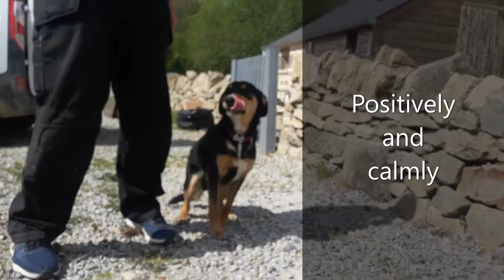DIY Activity Toys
Keep your dogs mind active even when walks are unsafe sue to extreme weather.
Here I walk you through how to replicate existing activity toys using household items.

Do you use these kind of toys with your dog?
How did they get on?
Did they enjoy the challenge?

If you are experiencing unwanted behaviours in your dog and would like some 1 to 1 help, then feel free to get in touch so that we can set up a time to chat through your questions and concerns via an online chat.

For those local to me, 1 to 1 sessions in person, classes and workshops are also available

Become a PADS patron here, and help support dogs in need.

Now also on Twitter! @Padspeople